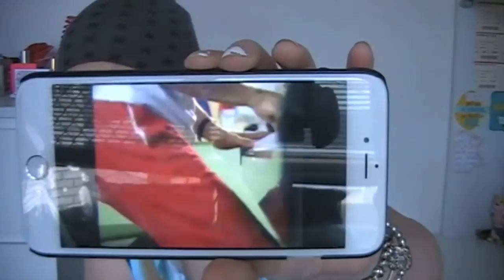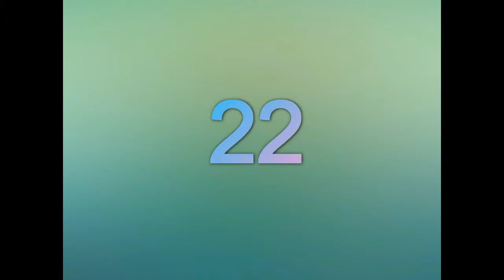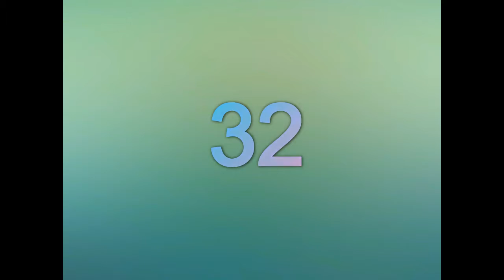45 Things Aussie Kids Get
Hey Guys :)

Hope you enjoy this video about some of the things I did as a kid, and don't forget to leave a comment so I know what you think and give it a thumbs up if you enjoyed it.

Love Always
Dan xx